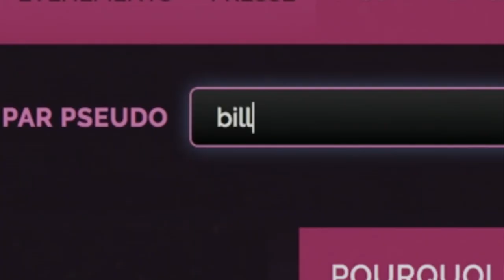Online Billie - Bande Annonce (Film 2018, avec Baptiste Lorber)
"Online Billie", directed by Lou Assous.
with Valentine Payen, Baptiste Lorber, Arié Elmaleh, Marie Kauffman, Brigitte Sy & Vincent Steinbach.

Jules struggles to become a real actor as he meets a mysterious girl who turns out to be more than just a waitress...

written by Lou Assous & Xavier Bazoge
produced by Lou Assous, Alexandre Singer & Matthieu Mullier-Griffiths